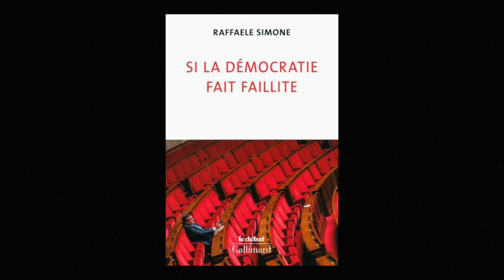Raffaele Simone - Si la démocratie fait faillite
Raffaele Simone vous présente "Si la démocratie fait faillite" aux éditions Gallimard.
Notes de Musique : Let's Talk About Your Dead Friends by Mary Lattimore. Free Music Archive.